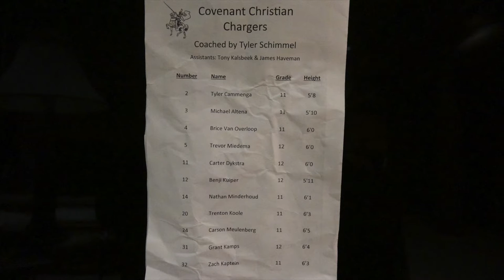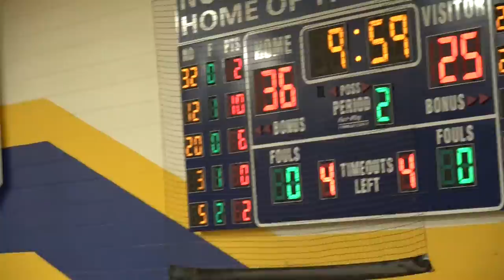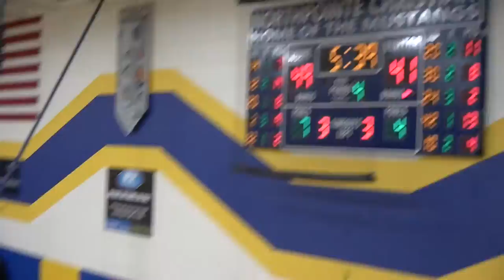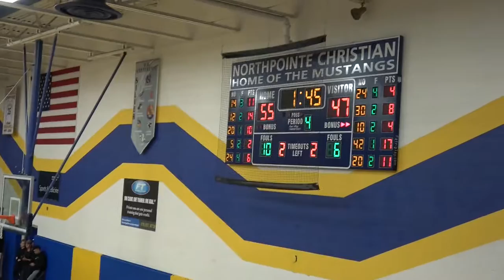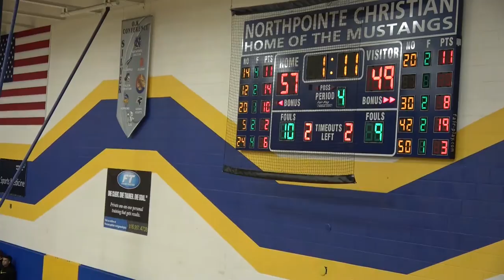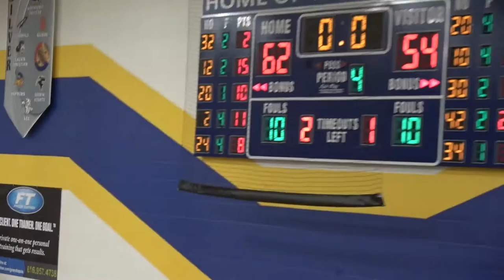2017-3-10: Boys Basketball District Title Game - The Fun Stuff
Sorry everyone, this video is kind of long! Just didn't know where to cut! Here are some different points of interest on the timeline. (Click below, on "Show More")
16:00 Almost everything up to this point is game time stuff.
17:00 Medal presentation by Mr. Travis VanBemmel.
18:25 The fans storm the court.
21:10 Some photo's after the game.